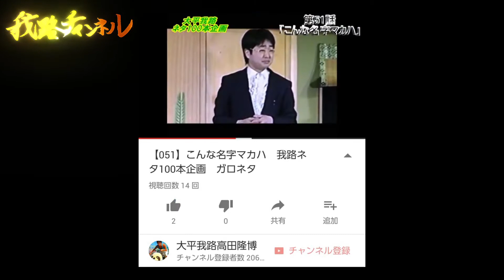【美食】セミの抜け殻は食べられる？ 大平我路TV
使用曲　♪YouTube Audio Libraryより